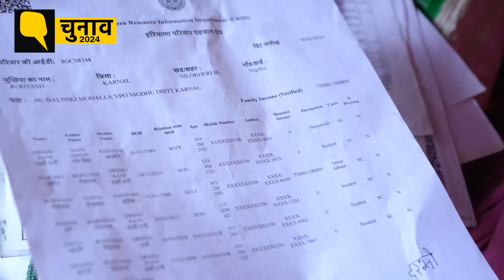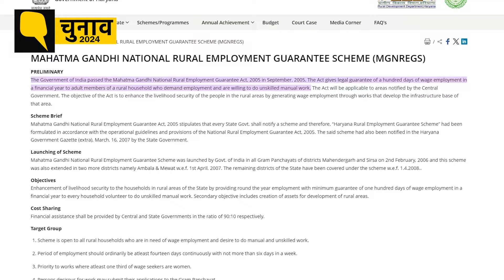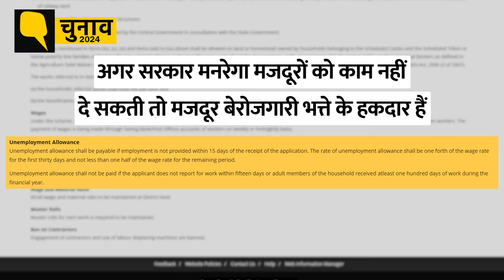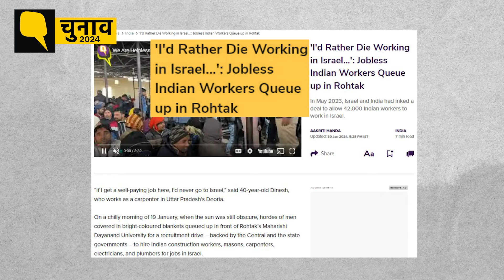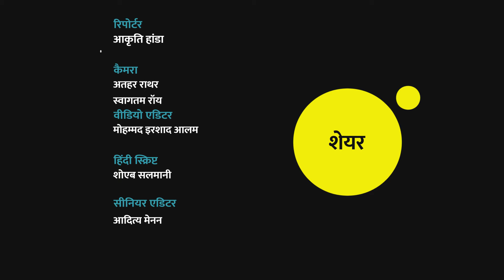Haryana Ground Report: हरियाणा के बेरोजगार MGNREGA मजदूर किसको वोट देंगे?। Lok Sabha Election 2024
Haryana Lok Sabha Election 2024: यह ग्रामीण हरियाणा से एक ग्राउंड रिपोर्ट है, जहां मनरेगा श्रमिकों ने हमें MGREGA नौकरी गारंटी योजना के माध्यम से नौकरियों और काम की भारी कमी के बारे में बताया. भले ही मनरेगा 100 दिनों की भुगतान वाली ग्रामीण मजदूरों को नौकरियों की गारंटी देता है. लेकिन, करनाल जिले के मजदूरों ने दावा किया कि उन्हें पिछले एक साल में "एक दिन का भी काम" नहीं मिला. लेकिन सवाल ये है कि क्या बढ़ती कीमतों के बीच नौकरियों की यह भारी कमी लोकसभा चुनाव में लोगों के मतदान के फैसले को प्रभावित करेगी?

This is a ground report from rural Haryana, where MGNREGA workers told us about the acute shortage of jobs and work through the MGREGA job guarantee scheme. Even though MGNREGA guarantees 100 days of paid, unskilled manual jobs, workers in Karnal district claimed that they did not get “even a single day’s work” in the last one year. Will this acute shortage of jobs amid rising prices influence people's voting decision in the Lok Sabha elections? Here's what we found: